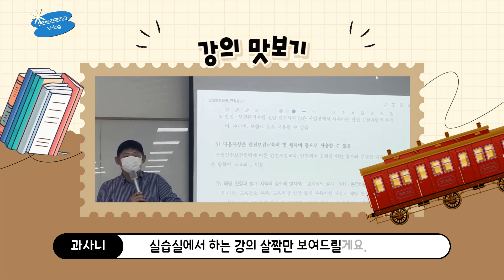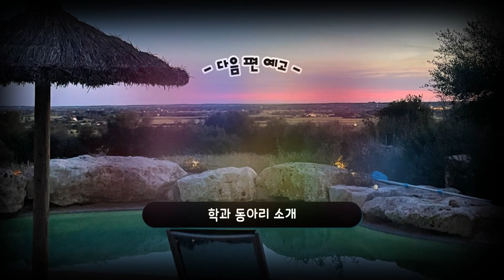안전보건관리과 브이로그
오산대학교 안전보건관리과 학생들 생활이 담겨있는 V-log 영상입니다.